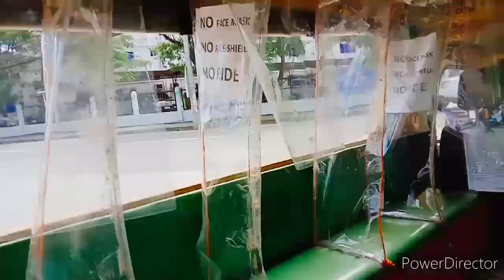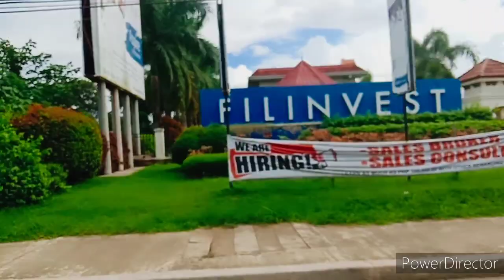SM mall the beauty of Butuan city (Joy Ride to Ampayun)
the beauty of Butuan city sM mall opening